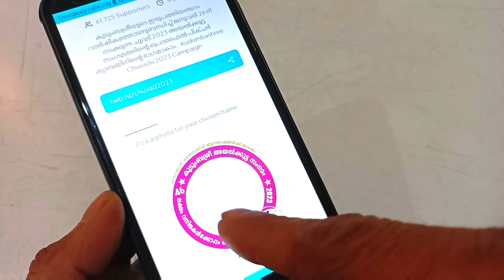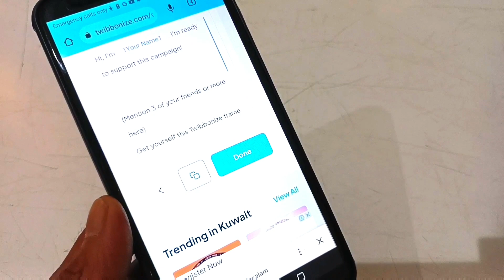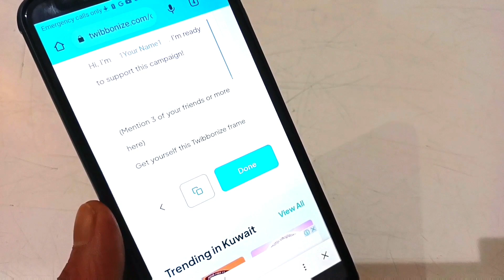കുടുംബശ്രീ പ്രൊഫൈൽ പിക്ചർ ഇങ്ങനെയാണ്